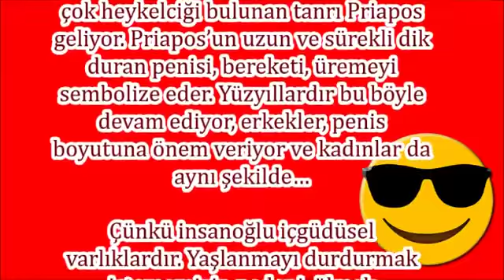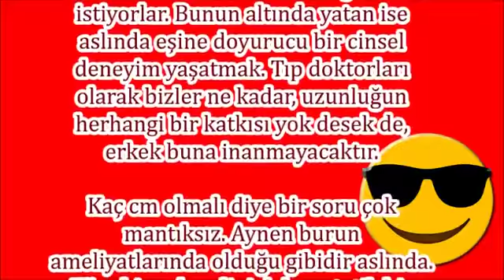Penisin Boyutu ile Doğurganlık Arasında Bilinen Bir Paralellik Yok